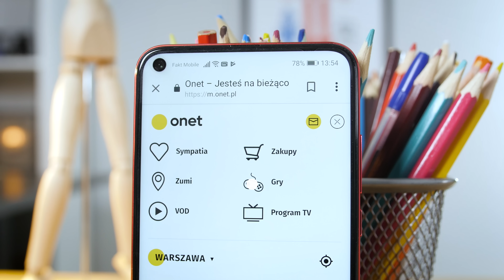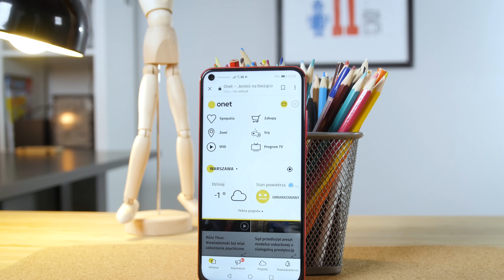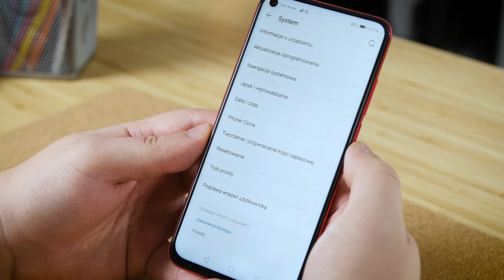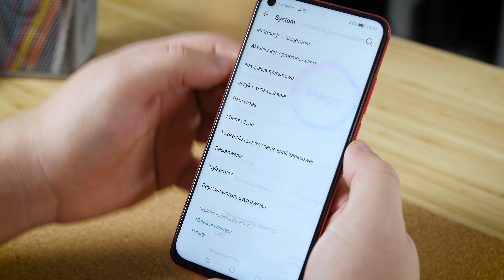Pierwsze wrażenia - Honor View 20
Co będzie łączyło wszystkie najlepsze smartfony tego roku? Otwór w ekranie zamiast wcięcia. Czy to rozwiązanie lepsze? To już kwestia gustu, ale w Honor View 20 sprawdza się dobrze. A co z pozostałymi funkcjami? Sprawdźcie w naszych pierwszych wrażeniach.